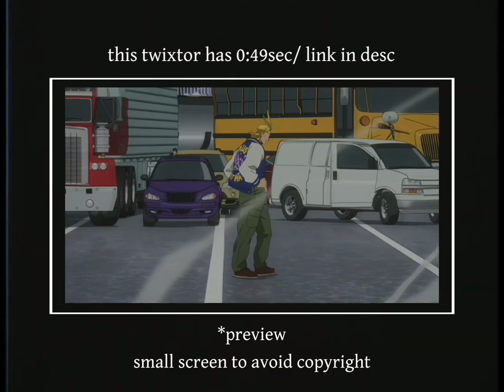Young all might twixtor + time remap (check desc)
discord  suki# 2357